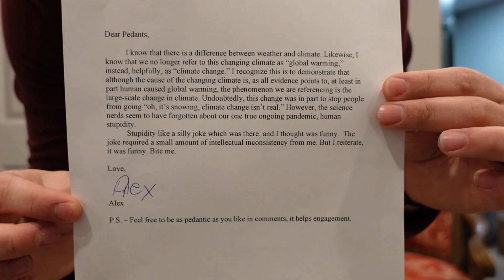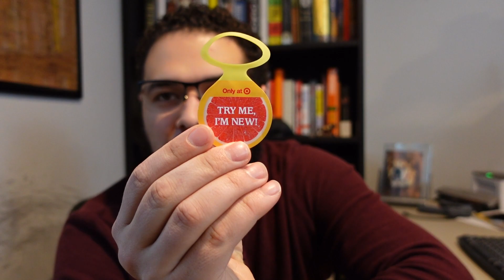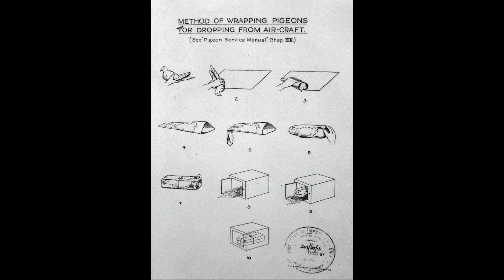pigeons are ruined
Loved the video about candy wrappers, quite original. Especially starting with M&M's. 5 star comedy.

Pigeons fly, with or without planes.
This video is ruined.
I WANT A BUNCH OF SNOW AND ALL I GOT IS THIS RAIN!!!